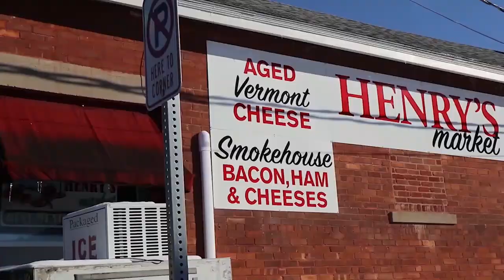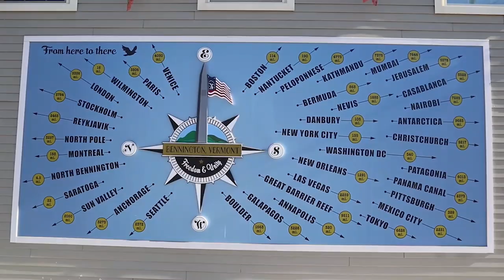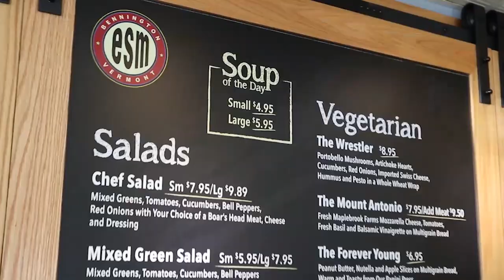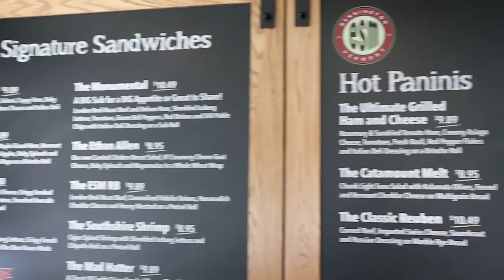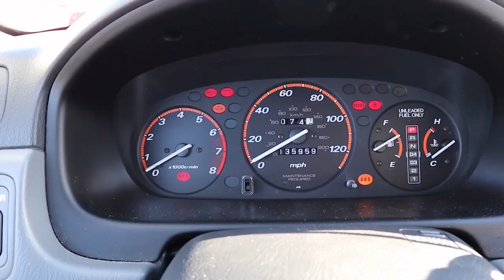Vermont Corner Markets | Grocery Store | Bennington | Vermont History | Filmmaking Course Project 2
In Episode 163 of Luv Subbin, we tour our hometown of Bennington, Vermont and visit a number of historic corner grocery stores.  Cindy and I are taking Casey Neistat's 30 day "Filmmaking and Storytelling Course" on monthly.com.  This longer film is our second and final project

IN THIS EPISODE:

Corner Markets:

Muffin, Willy’s Variety Store 300 Gage Street, Bennington

Intro:                                                    "Clouds Over Mountains" by Kikoru
First two markets & dinner:             "Coffee and Lemonade" by Gold in June
Last two markets:                              "The Bus Stop" by Spectacles Wallet and Watch
End B-roll:                                            "Beauty in the Mundane" by Bird of Figment

FEATURED IN THIS EPISODE:

FLIR Infrared Camera for iPhone

OUR COMPLETE AMAZON STOREFRONT:

United States Post Office:
Luv Subbin